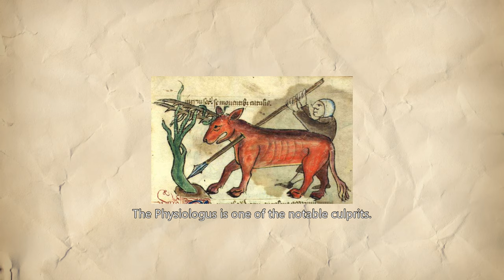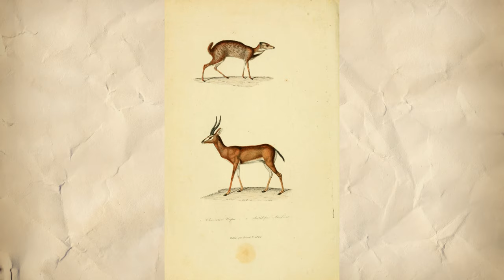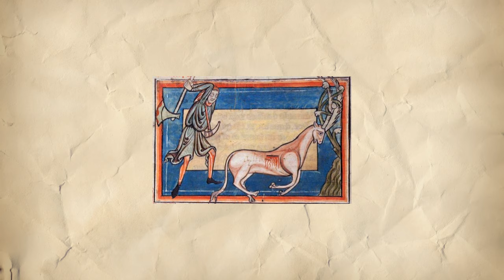Monsters Dissected: Urus & Anthalops - Ruminant Lumberjacks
Apparently antelopes were difficult to fully comprehend throughout history, as multiple cultures and scholars utterly misinterpreted their qualities. However, these misconceptions are surprisingly uniform, constituting a distinct group of imaginary creatures.

Detailed drawings of the Urus and/or Anthalops by TheStarBear

Images from Unsplash: Antonio Faugno; and Markus Spiske.

Videos from Pexels: Abraham Braun; Mikhail Nilov; Shah Jahan; Thịnh Lê; Tima Miroshnichenko; and 김 대정.

Sounds from freesound: lloydevans09; edsward; inspectorj; breviceps; and skkreativ.